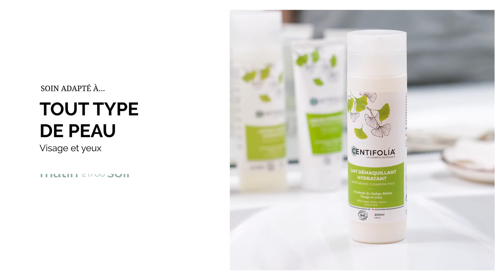Lait démaquillant hydratant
Laisse la peau libre des impuretés et traces de pollution et élimine parfaitement le maquillage. Sa formule douce n’irrite pas les yeux. La peau est nette, confortable et parfaitement hydratée.